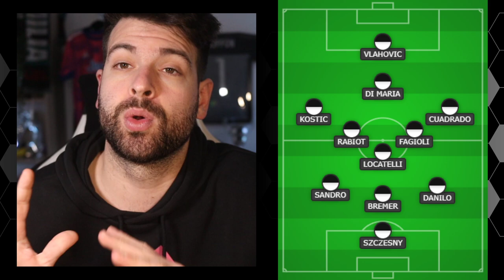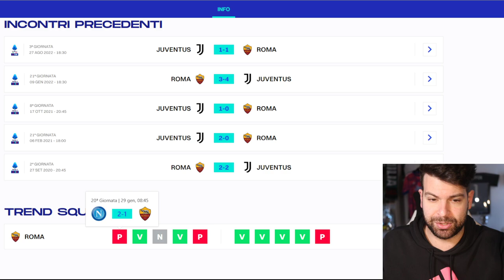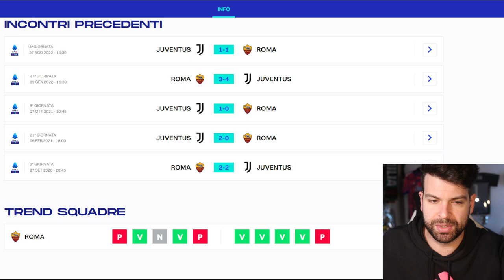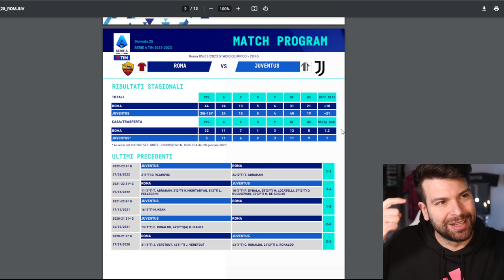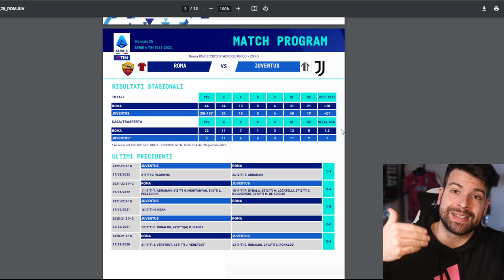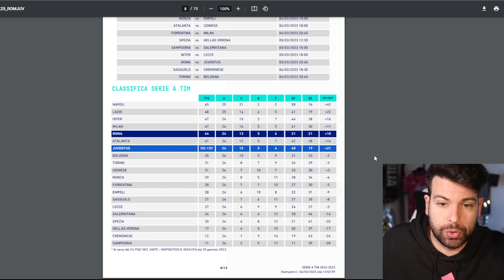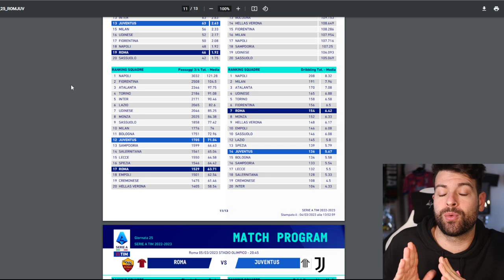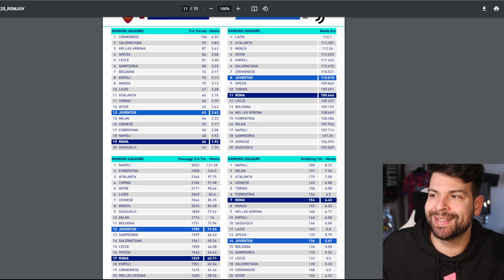Come finirà Roma Juventus? | Analisi delle due squadre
Analisi delle squadre di Allegri e Mourinho: chi vincerà?